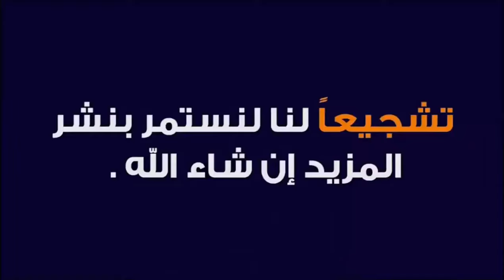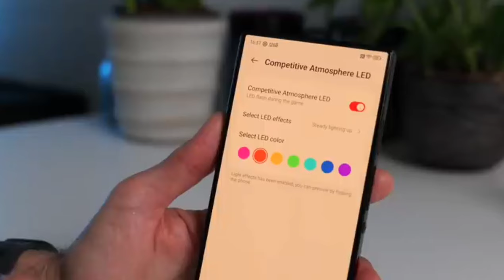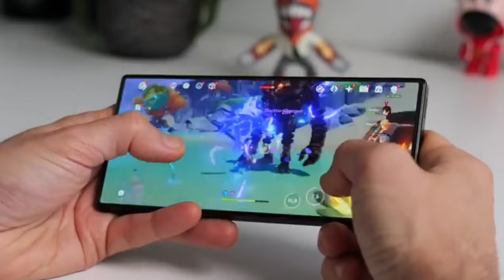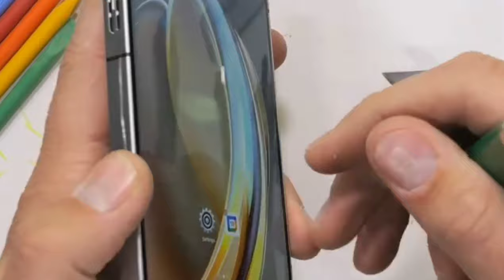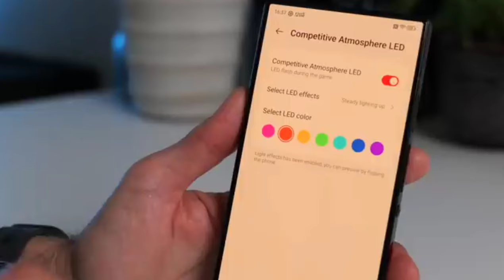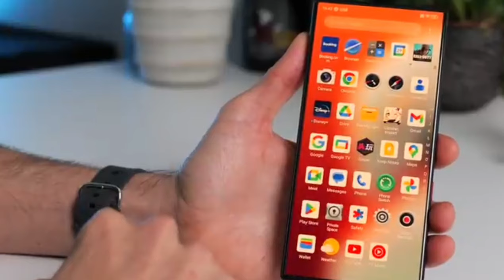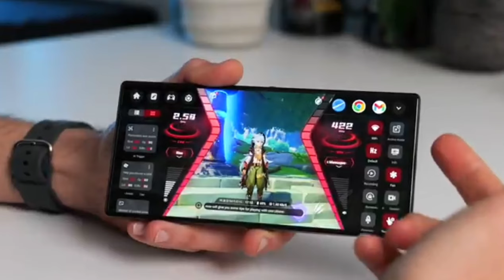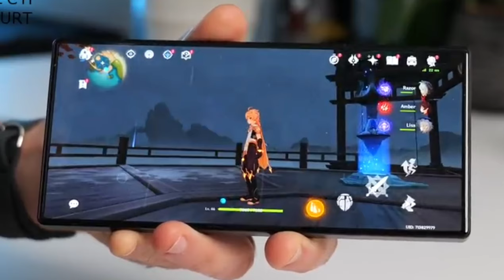سعر و مواصفات Red Magic 9 Pro مميزات وعيوب ومراجعة ريد ماجيك 9 برو - رد ماجيك 9 برو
سعر و مواصفات Red Magic 9 Pro - مميزات وعيوب ومراجعة ريد ماجيك 9 برو